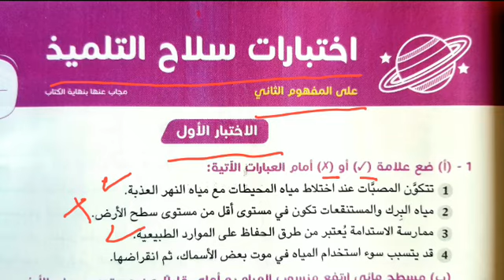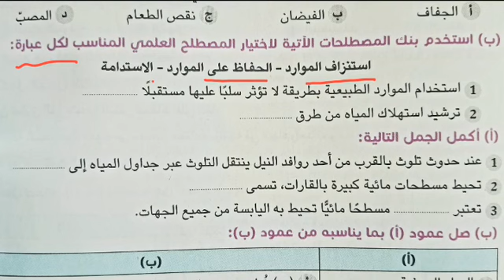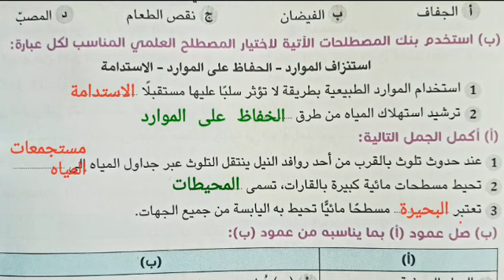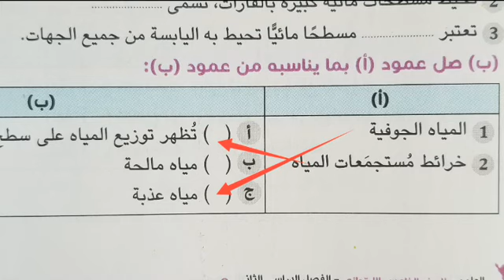.حل.الاختبار.الاول.من.اختبارات.سلاح.التلميذ.على.المفهوم.الثانى.علوم.الصف.الخامس.ترم.ثانى.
الماء كأهم الموارد الطبيعية على سطح الارض